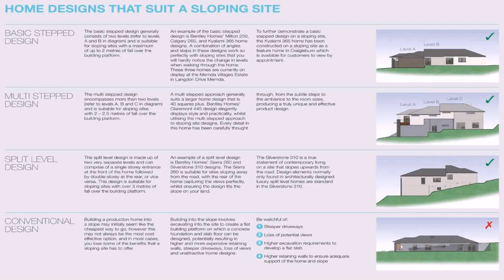House Floor Plans Sloped Lot - DaddyGif.com (see description)